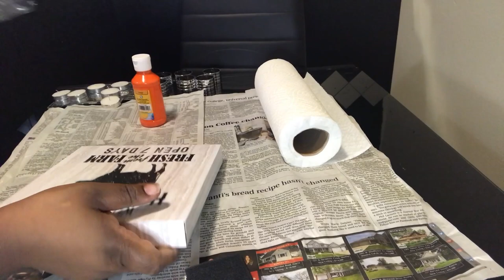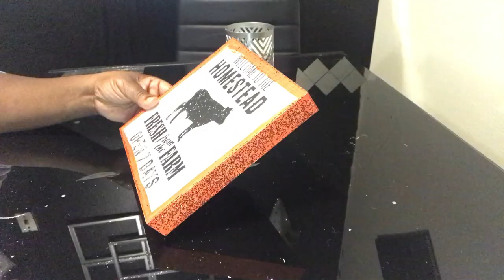Dollar Tree Candle Holders (Fall DIY)